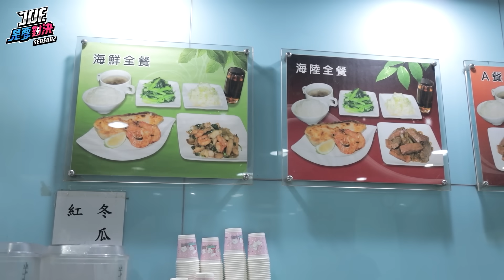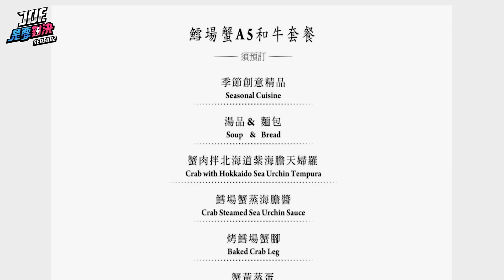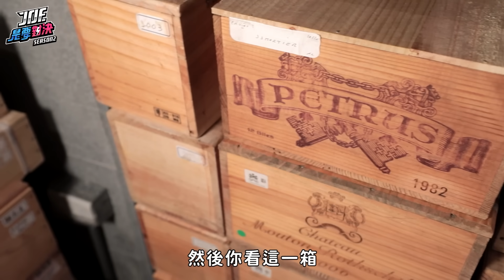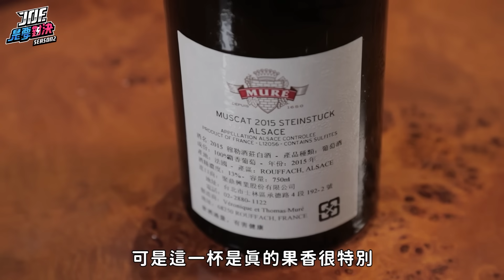【Joeman】8500元的奢華鐵板燒對決150元的平價鐵板燒！【Joe是要對決S2】Ep10 ft.陸子玄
說到鐵板燒，大家心中會浮現哪一間店？便宜的鐵板燒其實一個人吃飽可能也要兩三百塊，而貴的鐵板燒上限就很驚人了，一個人價格可以輕鬆就突破兩千，而本集的Joe是要對決要為各位帶來非常誇張的超奢華和牛鐵板燒，一人單價高達8500元，加上服務費跟酒，直接破萬！到底會是怎樣的體驗呢～一起來看看吧！

拍攝器材:Sony A7m3、 RX100 m5、GoPro Hero 7 Black
收音器材:Rode Pro Plus、Sennheiser ClipMic digital
剪接軟體:Adobe Premiere、Sony Vegas 13